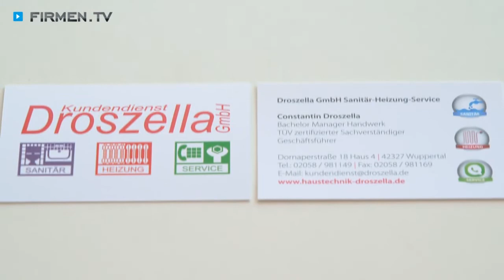Professioneller Sanitär- & Heizungsservice bei der Droszella GmbH in Wuppertal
Bei der Droszella GmbH in Wuppertal erhält man alles aus einer Hand. – Und damit alles reibungslos verläuft, arbeitet das gut organisierte Team perfekt mit den jeweiligen Partnerunternehmen zusammen. Ein klarer Sachverstand, solide Arbeit und seine gute Laune machen Constantin Droszella zu einem beliebten Ansprechpartner für zahlreiche Stammkunden. Neue Auftraggeber begeistert er zudem mit seinen unkomplizierten Lösungen, was Sanitär- und Heizungsanlagen angeht.
Regelmäßige Wartungstermine sind dem Inhaber überdies genauso wichtig wie die gute Beratung und die Aufklärung über KfW-Förderungen in den unterschiedlichsten Bereichen.

0:00 Firmen.TV präsentiert
0:10 Gas, Wasser, Klima & Lüftung
0:15 Heizungsbau & Bäder
0:25 Reparatur, Wartung & Sanierung
0:37 Heizung mieten

Für weitere Informationen zu Ihrem Installateur in Wuppertal besuchen Sie auch die